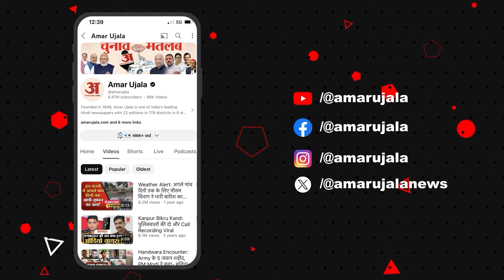Uttarkashi News: गंगोत्री मार्ग पर परेशानी बरकरार, ऐसे निकाला जा रहा कांवड़ियों को!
उत्तरकाशी। गंगोत्री राजमार्ग बिशनपुर पास पैदल आवाजाही के लिए खोला गया है, NDRF, SDRF और पुलिस कांवडियों सुरक्षित निकाल रही है, वाहनों की आवाजाही के लिए मलबा मलबा हटाया जा रहा है,बिशनपुर स्लाइडिंग जोन गंगोत्री राजमार्ग के लिए नासूर बन गया है, यहां पहाड़ी पर बारिश के कारण स्लाइडिंग जोन का एरिया लगातार बढ़ रहा है। जिस कारण राजमार्ग लगातार अवरुद्ध हो रहा है। फिलहाल NDRF, SDRF और पुलिस यहां फंसे कांवडियों सुरक्षित निकालने में जुटी है